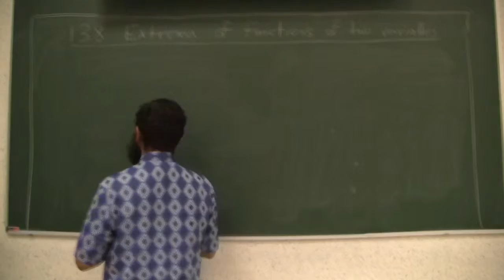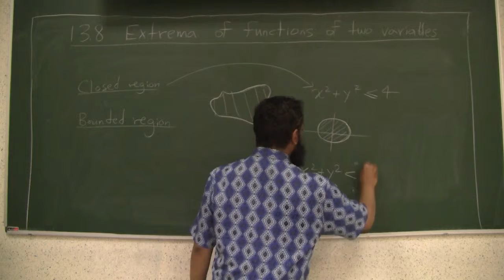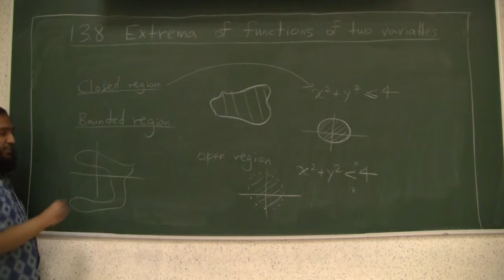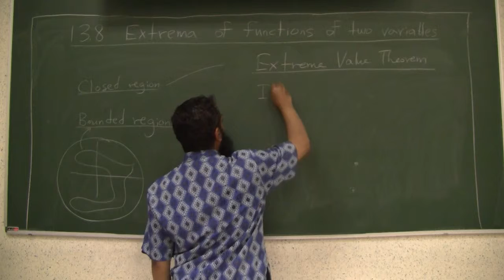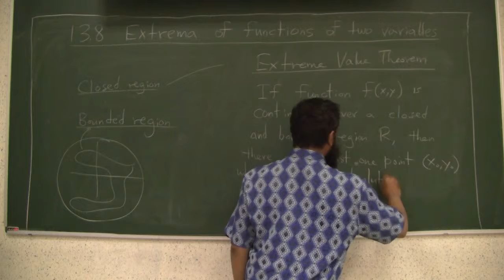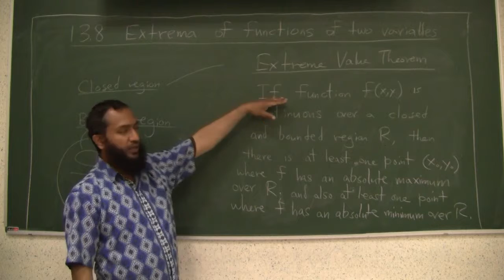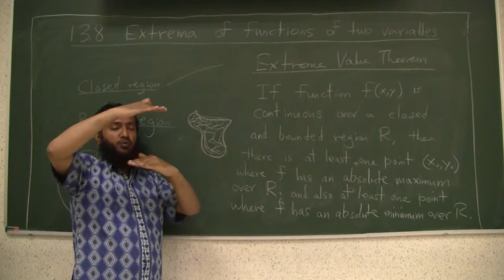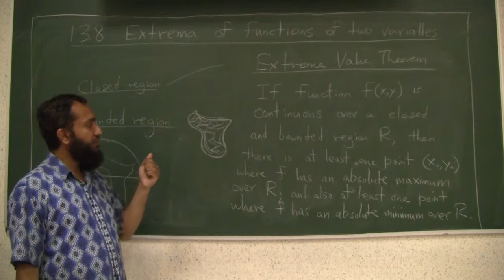13.8: Extrema of functions of two variables Part 2 of 5